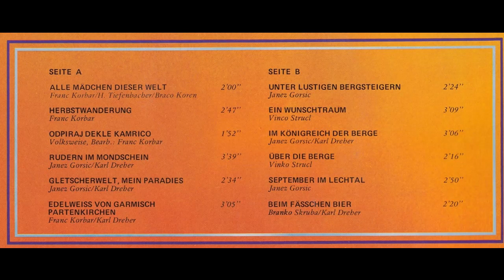Franc Korbar mit seinen Oberkrainern - Edelweiß von Garmisch-Partenkirchen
Album Es müßte alle Tage Sonntag sein
Walzer von Franc Korbar und Karl Dreher
erschien 1980/81 bei Koch